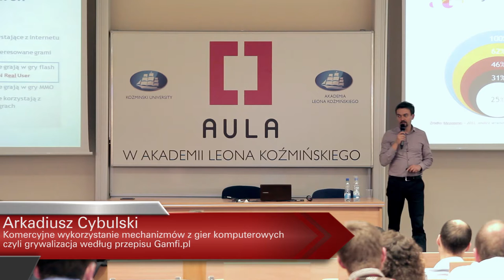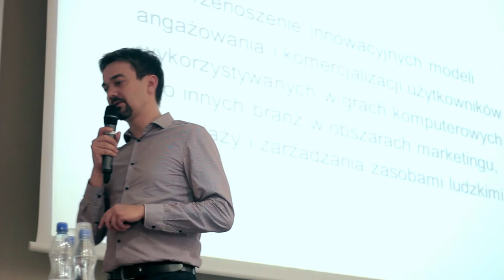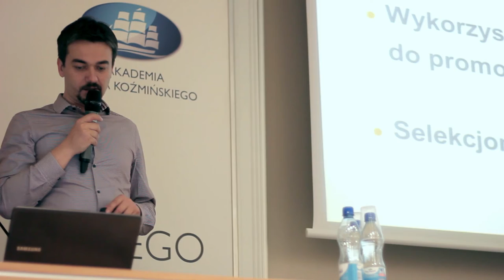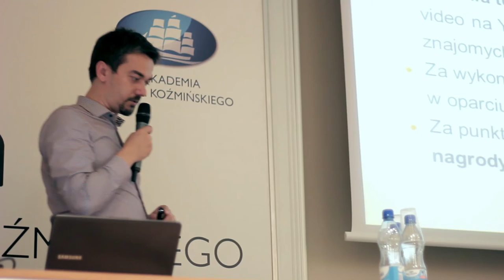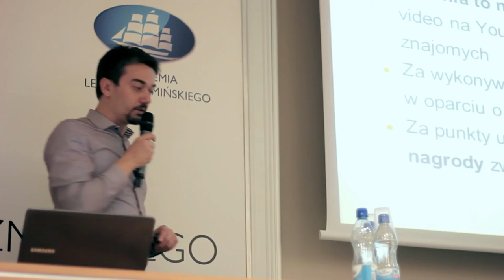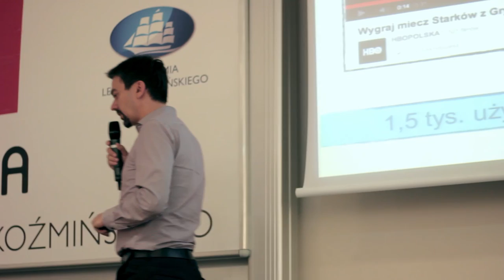Aula # 96 - Arkadiusz Cybulski (Gamfi.pl)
Arkadiusz Cybulski (Gamfi.pl) - "Komercyjne wykorzystanie mechanizmów z gier komputerowych czyli grywalizacja według przepisu Gamfi.pl"